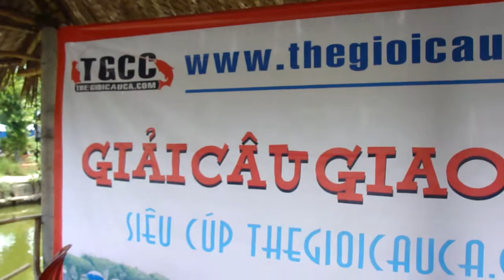Giải Câu Tay GC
Giải Câu Tay mồi câuGC